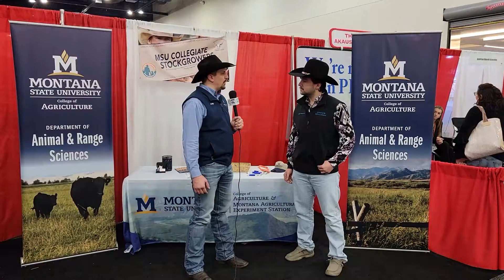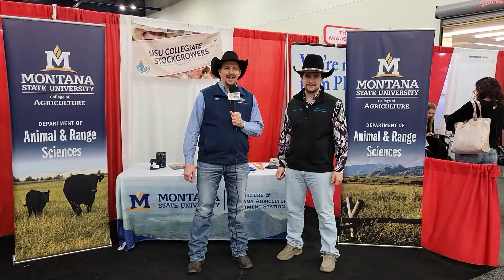NCBA Convention Conversations with Andy Schwab & Jaden Bienvenue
Andy swings into the Montana State University Booth to catch up with Jaden Bienvenue.